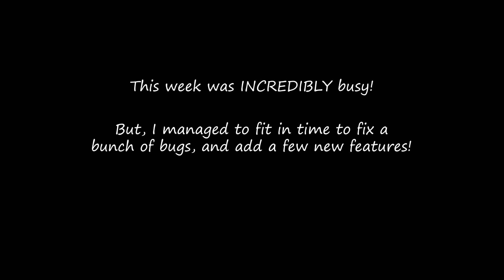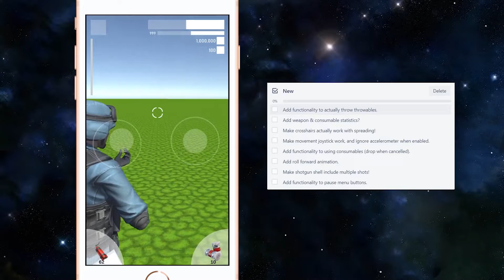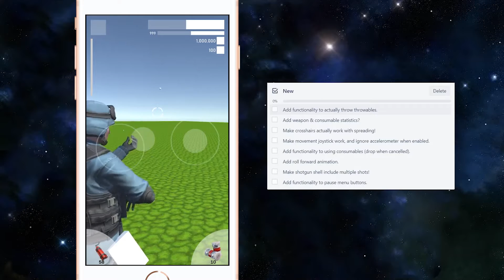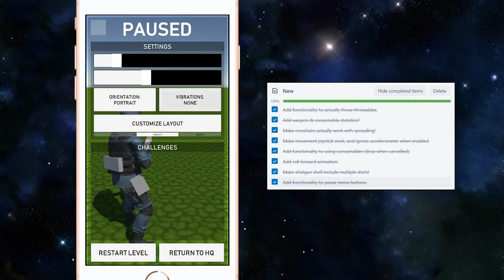Bugs... BE GONE! - Unity Indie Game Devlog #6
In-between the chaos that is life, I found time to fix some bugs, and add some new features! Everything back to normal next week though! :)

N.E.S.T is an action-packed, looter-shooter mobile game that entrusts you to save Earth from an alien invasion after a rogue interstellar radio message leads them straight here. Unconventionally however, these aliens don't arrive via spaceships. Instead, large nests crash into Earth's surface, and it is up to you to destroy them all before the aliens regain their full strength, and take over our beloved planet.

♫ Music ♫
► Happy — MBB
► Lioness (Instrumental) — DayFox